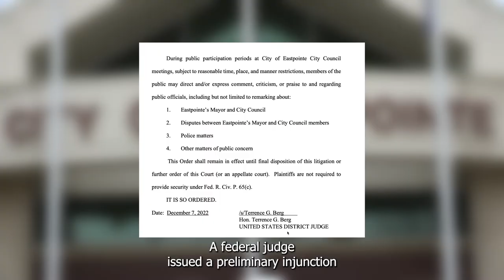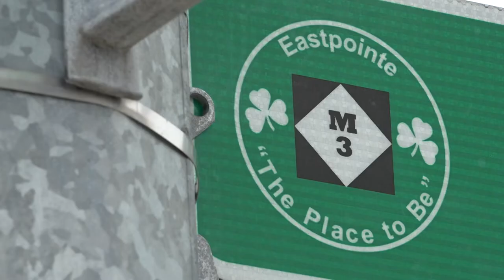Judge orders City of Eastpointe mayor to not block residents from public comment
Mary Hall-Rayford and three other Eastpointe residents filed a lawsuit against Mayor Monique Owens for allegedly violating their first amendment right.